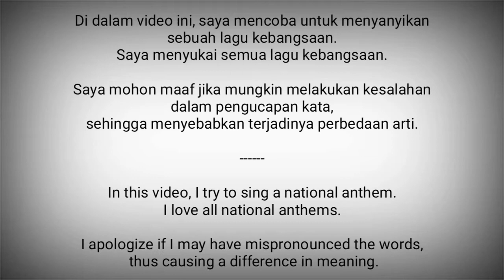South Sudan National Anthem - South Sudan Oyee!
South Sudan Oyee! adalah lagu kebangsaan Sudan Selatan.

Lagu ini dipilih oleh Komite Lagu Nasional Sudan Selatan Gerakan Pembebasan Rakyat Sudan setelah peluncuran kompetisi untuk menemukan lagu kebangsaan pada bulan Agustus 2010.

Ini mendahului referendum kemerdekaan pada Januari 2011 yang menjadikan Sudan Selatan menjadi negara berdaulat pada tanggal 9 Juli 2011. "Oyee!" diterjemahkan sebagai "Hore!"

Sudan Selatan adalah negara di Afrika Timur
Ibukota : Juba

Sumber :
- Wikipedia
- VocalNationalAnthems